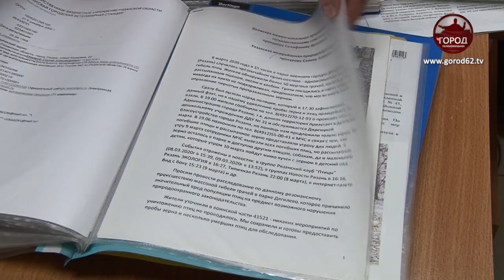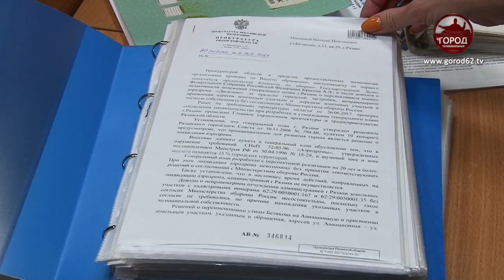ВАНДАЛЫ В ДЯГИЛЕВО